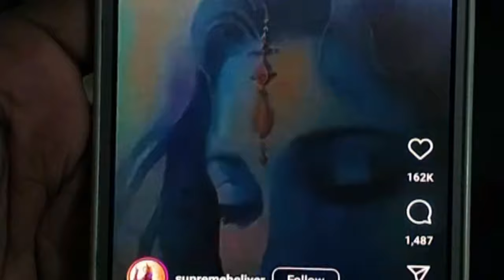ପାଳଙ୍ଗ ଶାଗ ଭଜା କିଏ ଖାଇବ